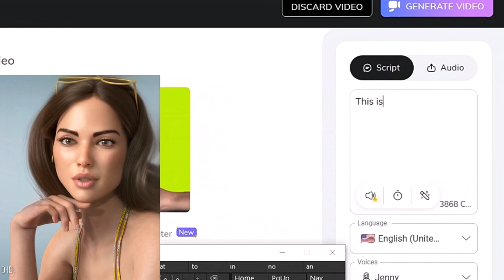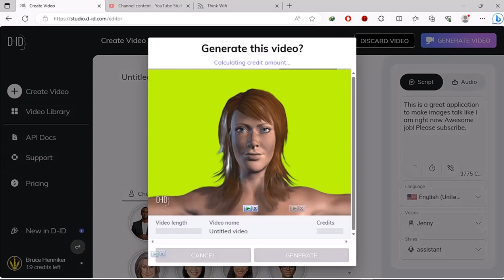AI REALISTIC HUMAN TEXT TO SPEECH FROM .PNG IMAGES ARTIFICIAL INTELLIGENCE.